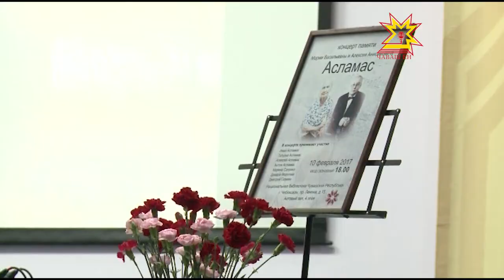Чăваш халăхĕн сÿнми таланчĕ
Тăван халăх кĕвви-çеммипе Европăна çул уçнă Анисим Асламас композитора фортепианопа оркестр валли çырнă «Чăваш рапсодийĕпе» палласа илеççĕ.  10 опера, балет, камитсемпе романссем, юрăсем  хайлама 60 çул халалланă вăл. Юлашки сывлăшĕ тухиччен кĕвве-юрра парăнса ĕçленĕ. Тăрăшни кăлăха кайман – еткерне сыхă упракан ачисемпе мăнукĕсем  ун ĕçне малалла тăсаççĕ. Вĕсем кашни çулах композиторăн тăван тăрăхĕнче пуçтарăнаççĕ.